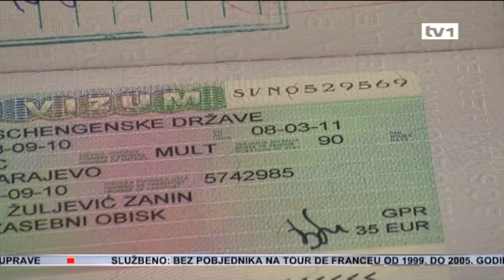EU uvodi mehanizam suspenzije bezviznog režima za zemlje Zapadnog Balkana